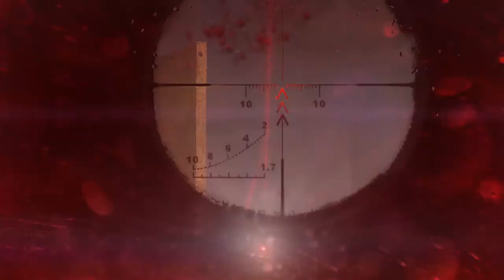Metro Last Light PC Gameplay 1080p | Road For Two - Dealing With Snipers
Metro: Last Light Redux is a post-apocalyptic-themed, first-person shooter video game with stealth and survival horror elements. It was developed by Ukrainian studio 4A Games and published by Deep Silver for Microsoft Windows, PlayStation 3 and Xbox 360 in May 2013. A sequel to the video game Metro 2033, its story follows Artyom, a young soldier living in the Moscow Metro after a devastating nuclear war. Tasked with finding the mysterious Dark Ones, Artyom must venture to different parts of the metro system, and the surface filled with radiated gases, and fight against different factions and mutated monsters. The game improves on various gameplay mechanics of 2033, and introduces elements such as weapon customization.